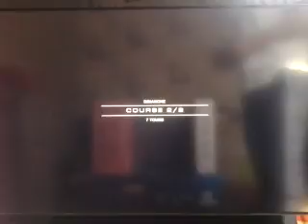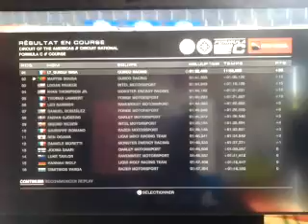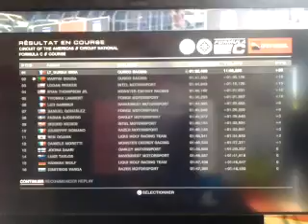Grid Autosport PS3 - Spéciale USA GP - F3 Main race